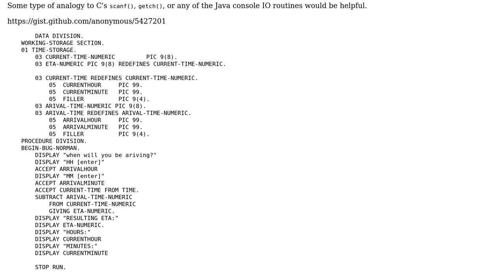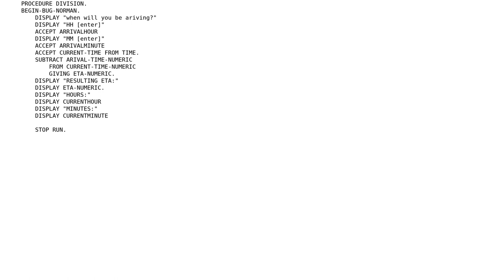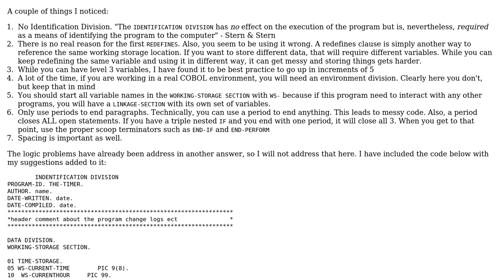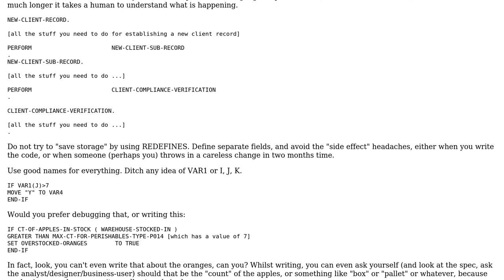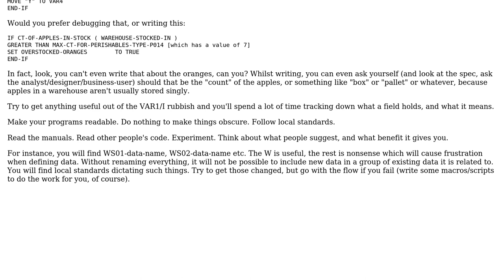Code Review: Current and estimated arrival times (4 Solutions!!)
Code Review: Current and estimated arrival times

With thanks & praise to God, and with thanks to the many people who have made this project possible! | Content (except music & images) licensed under CC BY-SA | Music | Images & others | With thanks to user Toby Speight user Spiked3 user SaggingRufus user rolfl user Jamal user Bill Woodger user Ape-inago and the Stack Exchange Network Trademarks are property of their respective owners. You are responsible for your own actions.